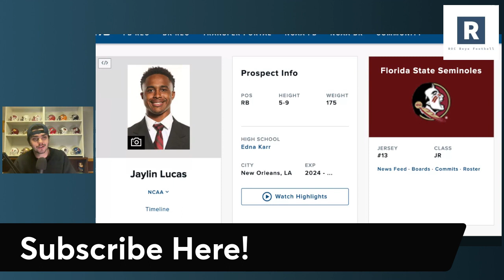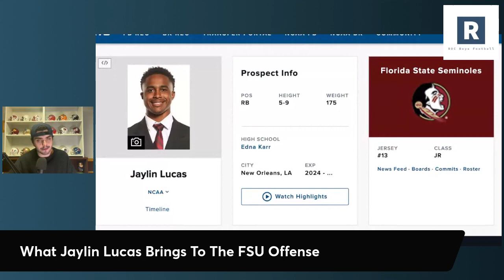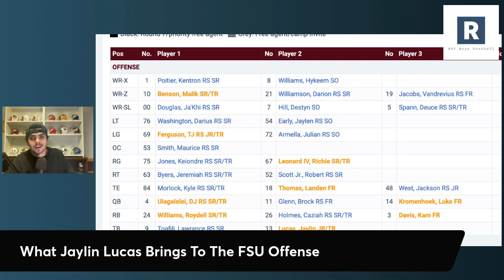What Jaylin Lucas brings To The Florida State Offense | FSU Football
Mike Norvell and the Florida State Football Program have been working their way through spring practice. One of the players who has been standing out is former Indiana RB Jaylin Lucas. Taking a look at his film and talking about what he brings to the Florida State offense.